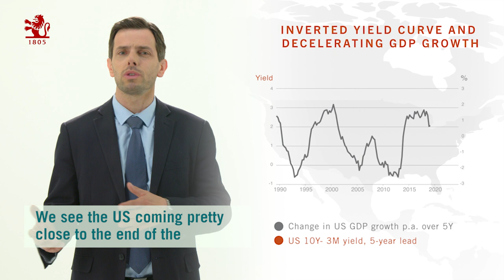A Secular Outlook - US Equities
After the longest equity bull market every over the past ten years, change is in the air for investors. Chief Strategist at Pictet Asset Management, Luca Paolini, gives his view on US equities for the next five years.